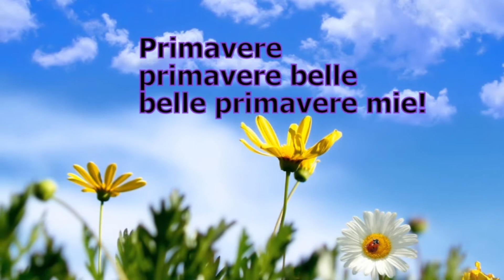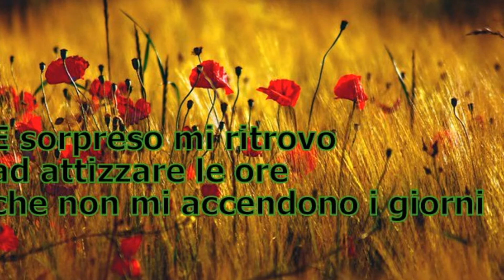"Beranos" de Istevene Flore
una bellissima poesia sulle tante primavere che passano, ove i ricordi ritornano e passano... primavere, belle primavere, primavere degli addii.